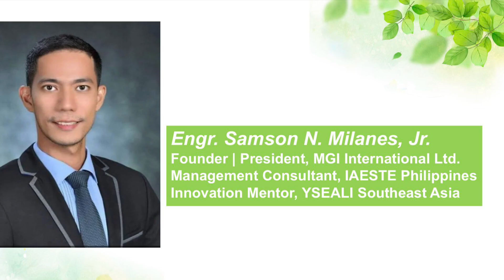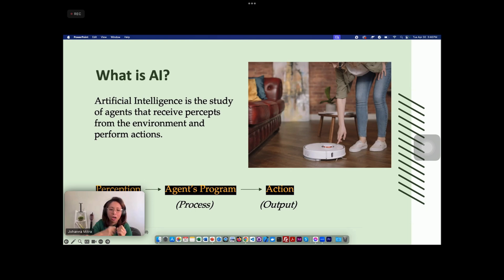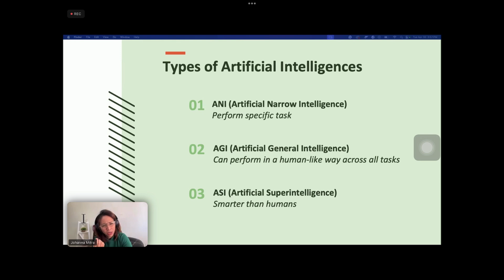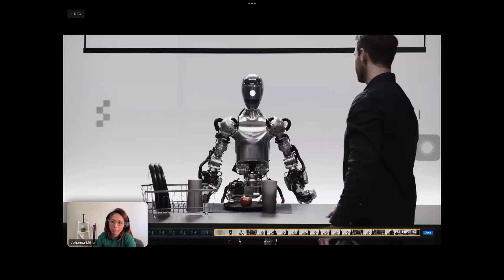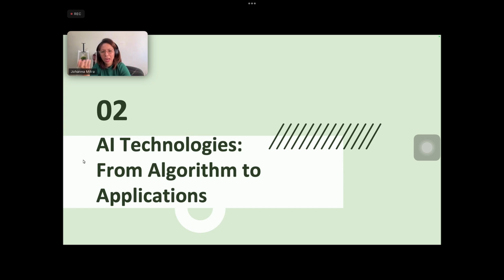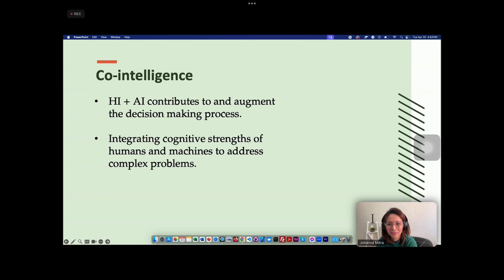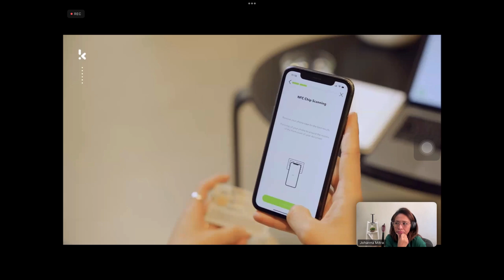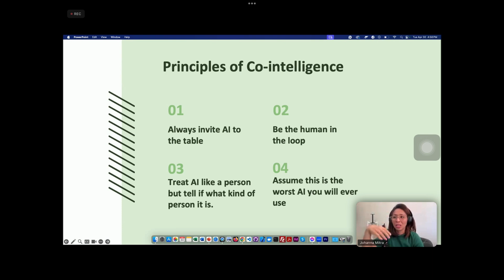REVIEW OF EVENTS | The Age of Co-Intelligence: Essential Skills in an AI-Dominated World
They were specifically used as a perfect illustration for teaching featured during the forum; hence they are included as a part of this review and do fall under the FAIR USE policy.

THIS REVIEW INSPIRED TO SHARE KNOWLEDGE OF THE AGE OF CO-INTELLIGENCE, THE ESSENTIAL SKILLS NEEDED & ITS PRINCIPLES. Also, AI DEVELOPMENT (INCLUDING MODERN AI) & THE NEWEST AI THAT CAN BE USED IN AQUACULTURE, CALLED THE FISHSURV, PIONEERED BY MGI INTERNATIONAL LTD.